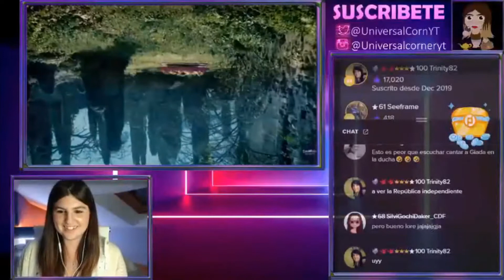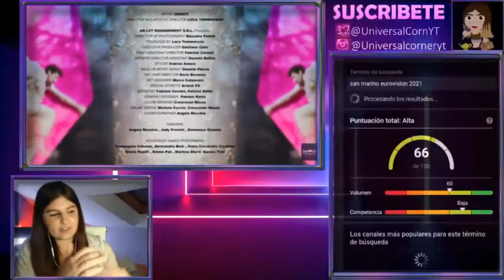CANTANTE REACCIONA 🧐 SENHIT ADRENALINA EUROVISION 🇸🇲 SAN MARINO 2021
Hoy reaccionamos a Adrenalina la cancion de Senhit que representará a San Marino en Eurovision 2021

AMAZON INFLUENCER